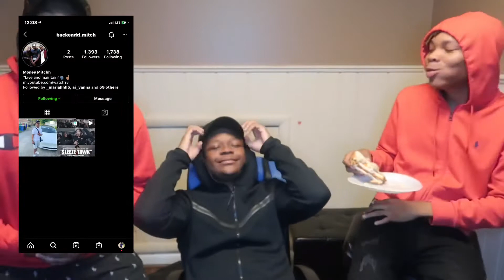Open Discussion: Do We Have Soulmates Or Soulties😮‍💨